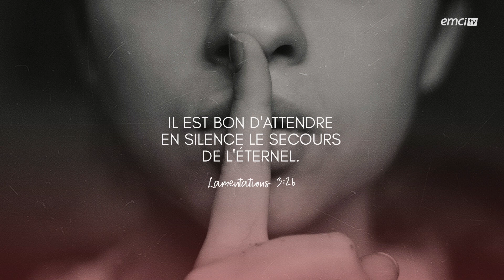Que la durée de ton épreuve ne te fasse pas murmurer contre Dieu ! - Bonjour chez vous ! - L...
La persévérance fait partie intégrante de la vie du chrétien, c'est l'épreuve de notre foi. Peu importe ce que le Seigneur promet, il est capable de l'accomplir. Notre part est de ne pas se décourager et de croire sans cesse. Il est impératif de veiller sur notre bouche et de parler un langage de foi. Dans la rubrique “C'est mon histoire”, le témoignage extraordinaire d'Agathe, nous montre que Jésus-Christ est un rocher inébranlable malgré le temps et les circonstances.

Avec L'équipe emci, Yveline Lebeau